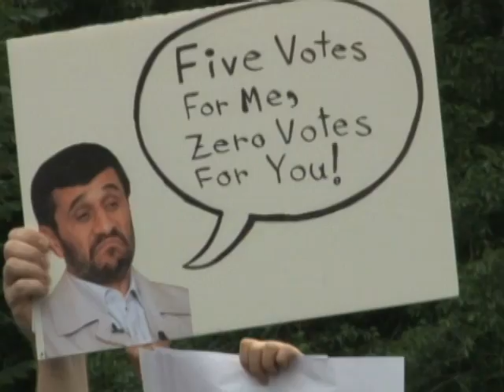Washington Unplugged, 06.18.09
Pres. Obama indicated to the gay community he's listening to calls for greater equality, by extending benefits to same-sex partners of federal employees, but acknowledged "this is only one step." Nancy Cordes spoke with Rep. Jared Polis (D-Colo.) and AMERICAblog.com's John Aravosis.